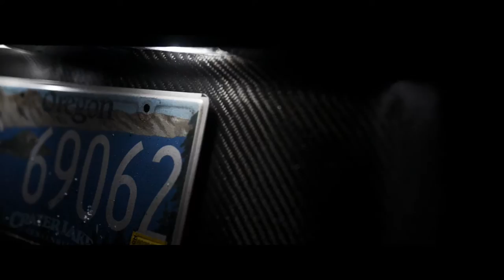Vlog #3 - Subaru + Snow...